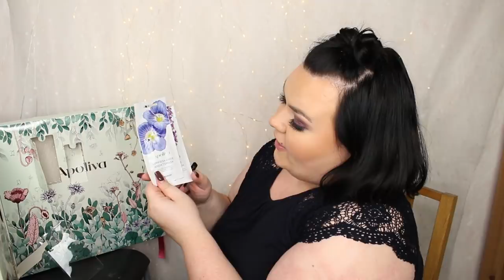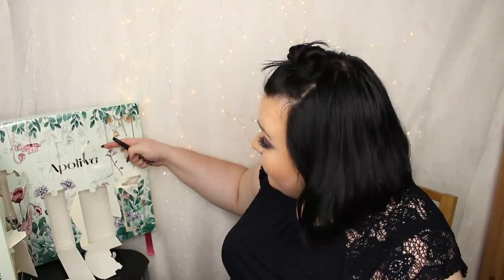ÖPPNAR APOLIVA ADVENTSKALENDER 2020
Apoliva adventskalender 2020